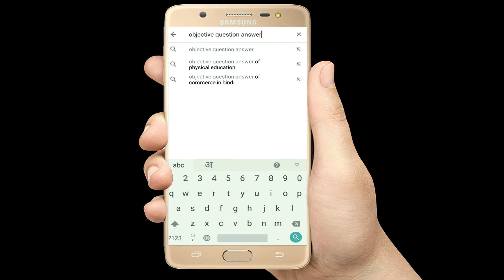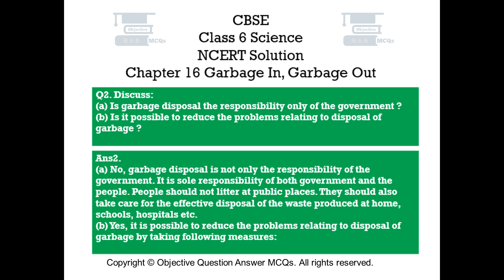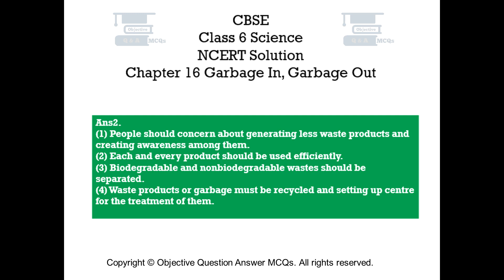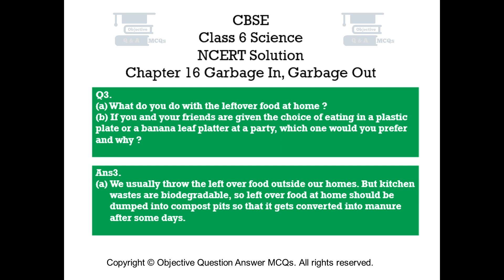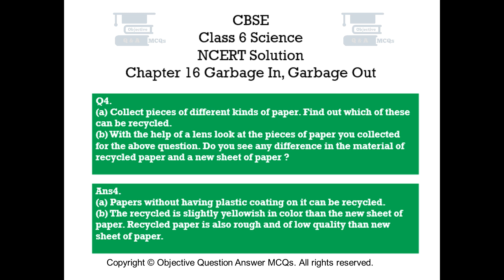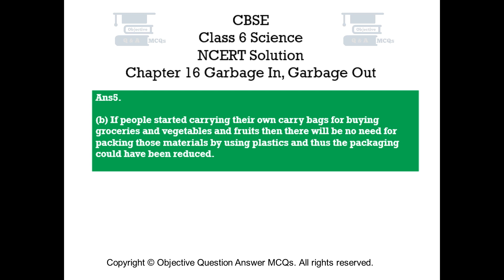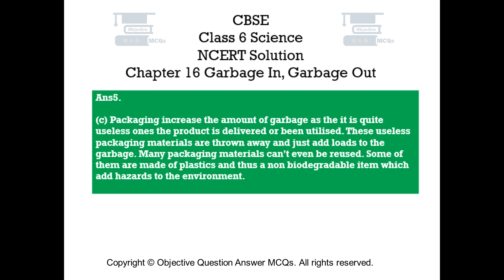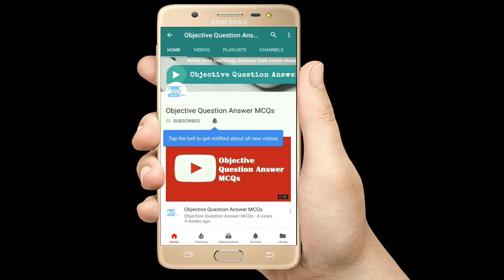CBSE Solution NCERT Class 6 Science Chapter 16 Garbage In, Garbage Out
CBSE Solution NCERT Class 6 Science Question with answer.
Science Objective Question Answer MCQs
Class 6 NCERT Chapter 16 Garbage In, Garbage Out Full Solution.
Questions with explained answers.

A NCERT Class 6 Solution video series for students from CBSE board schools.